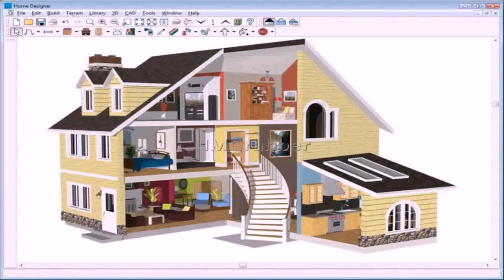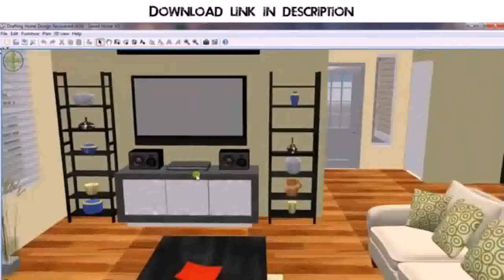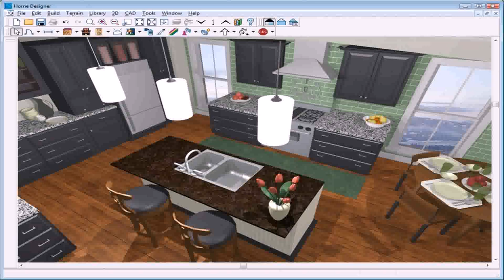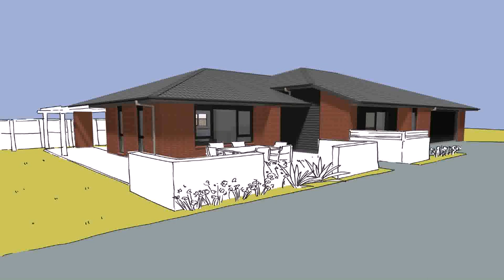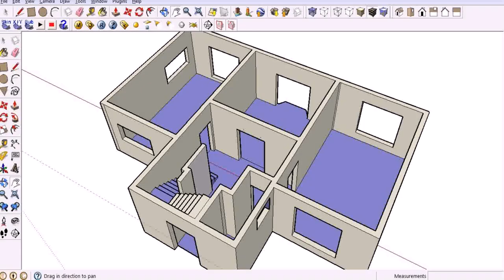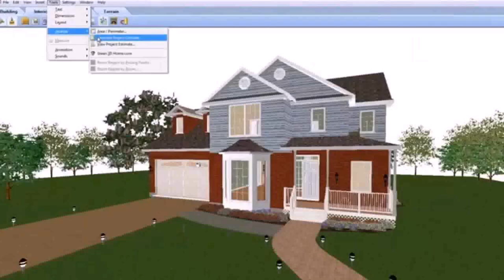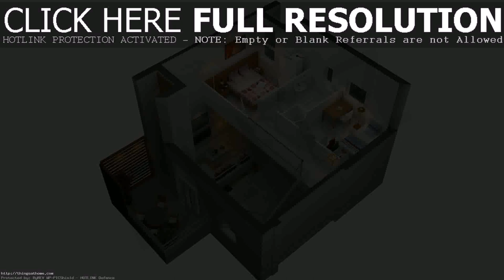Small House Design Software Free Download (see description)